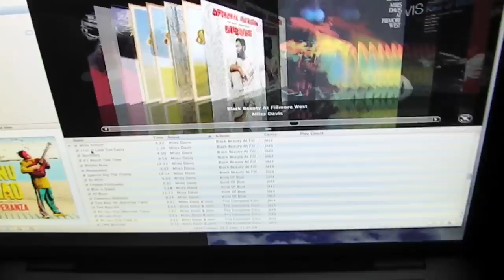Santa Marta Colombia short HD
This video is of Mamancana nature reserve, El Rodadero, Santa Marta, Taganga, Minca, La Tagua, and Tyrona National Park.